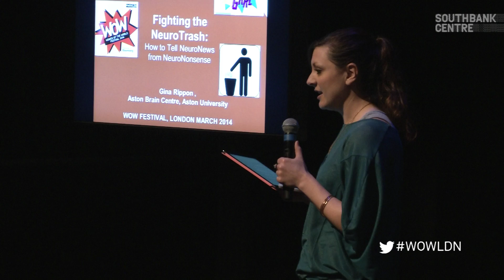Fighting the Neurotrash: is there such a thing as the 'male' and 'female' brain?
Women are better at empathising; men are better at reading maps. That's because their brains are different, isn't it? Can stereotypes such as these actually change how brains work and make 'gender neuromyths' come true?

Neuroscientist Gina Rippon wades through the 'Mars and Venus' neurotrash to give us the lowdown on whether there is any such thing as a 'female' or a 'male' brain. Chaired by Chi Onwurah MP.